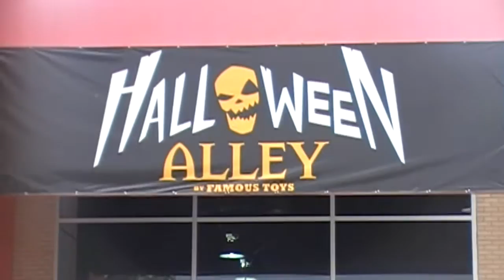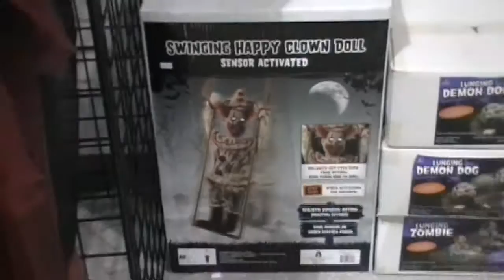Halloween Alley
Halloween Store.